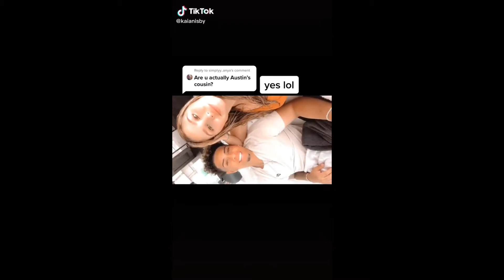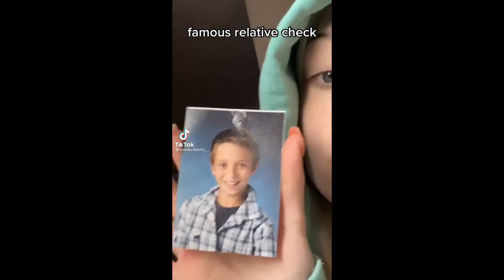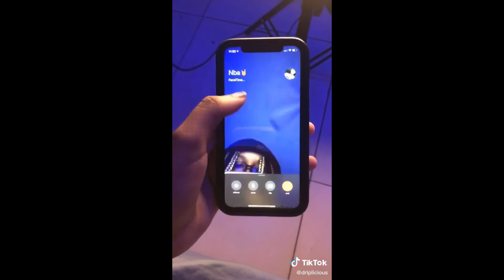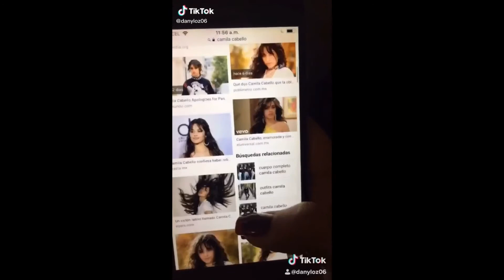Famous Relative Check | TikTok Compilation